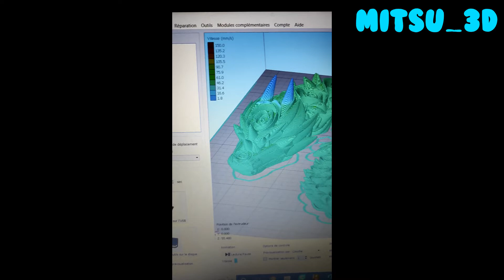Impression 3D DRAGON ROSES articulé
Impression 3d du dragon roses pour cadeau d'anniversaire, tout juste sorti du print, y'a du nettoyage, ce filament me donne quelques soucis de réglage par rapport aux autres, mais il est juste magnifique (surtout en mode spiralisation ou vase, reflets garantis).

SUNLU Red Copper PLA Silk
Imprimé en 0.14mm

Boutique de 3DJIAWEI Boutique sur Aliexpress pour des très bons tarifs sur le filament JAYO
SUNLU RAINBOW
ERYONE SILK RAINBOW

Les liens ci-avant sont affiliés à ma chaîne, tout achat via ces liens ne vous coûte pas plus cher, mais me fait gagner un petit bénéfice pour faire vivre la chaîne,